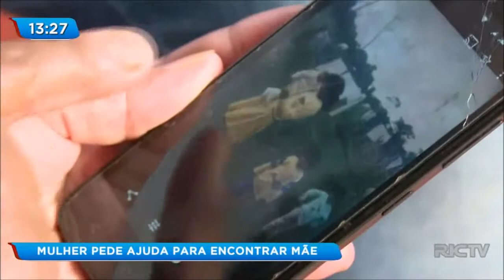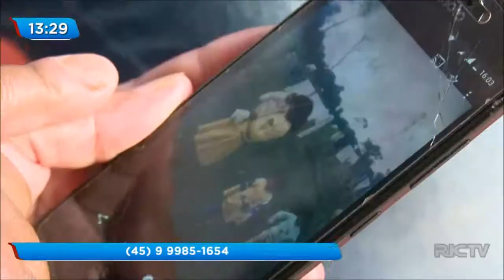Madrasta ajuda filho a encontrar mãe biológica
Confira o caso de um filho que quer conhecer a mãe biológica. A madrasta do homem é quem está ajudando nessa procura.